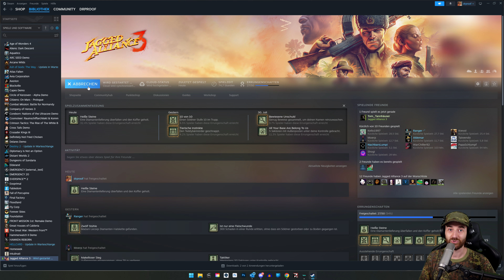Jagged Alliance 3 | Part 29 🎮 Massaker am Bruch 👑 Let's Play 4k Gameplay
Jagged Alliance 3 bei Instant Gaming kaufen 💰

Das Land Grand Chien stürzt ins Chaos, als der gewählte Präsident verschwindet und die paramilitärische "Legion" die Kontrolle übernimmt. Heuere in diesem Nachfolger des beliebten Franchise Söldner an, triff interessante Charaktere und erlebe rundenbasierte Kämpfe.

TITEL: Jagged Alliance 3
GENRE: Aktion, Strategie
ENTWICKLER: Haemimont Games
PUBLISHER: THQ Nordic
FRANCHISE: Jagged Alliance
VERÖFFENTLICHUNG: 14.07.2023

Jagged Alliance 3 im Let's Play mit Kommentaren von DrProof (2023)